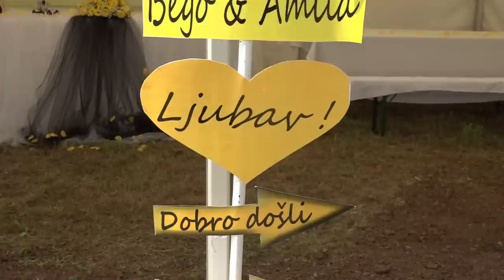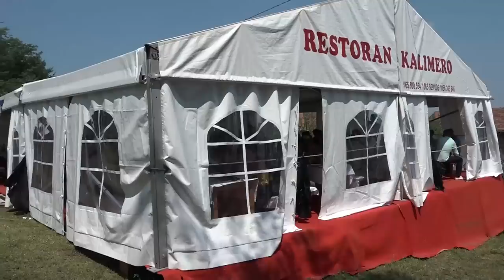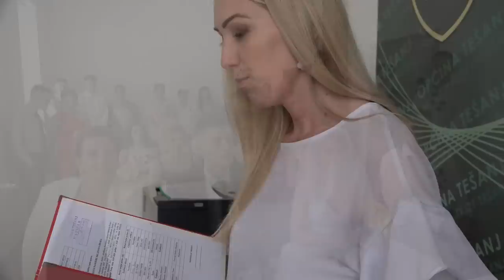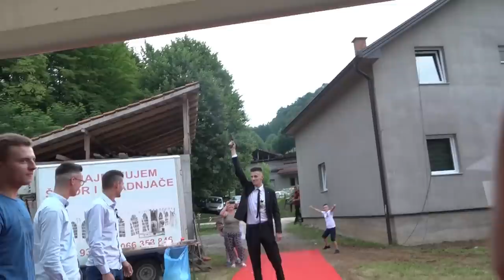Svadba - Amila i Bego Tešanj 2020 - Komplet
Svadbeno veselje familije Šahman iz Ripne kod Tešnja i familije Cerovac iz Mrkotića. Mladenci su Amila Bego. Ovdje pogledajte kompletno veselje.
Goste su zabavljali kod mlade: Ahmed Mujkanović, Sabiha Bejtić i braća Turkeš. Kod mladoženje: Almir Mujkanović Alki, Zumra Hadžikadunić i Amir Cerovac
©: Komag Studio produkcija  HD Video
SNIMANJE I FOTOGRAFISANJE SVIH VASIH PROSLAVA
LIVE SNIMANJE ORKESTARA I BENDOVA
Za obavijesti o novitetima na mome kanalu pretplatite se